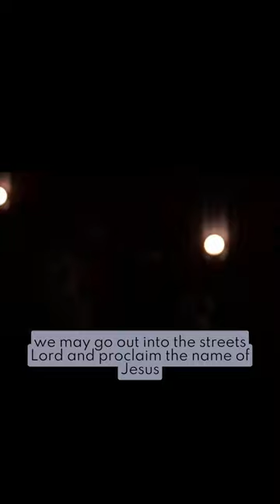Prayer at Left Behind Movie Theater | Day 28/365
Prayer at Left Behind Movie Theater | Day 28/365 @newjohnsimmons @TestimonyHouse  1-28-23